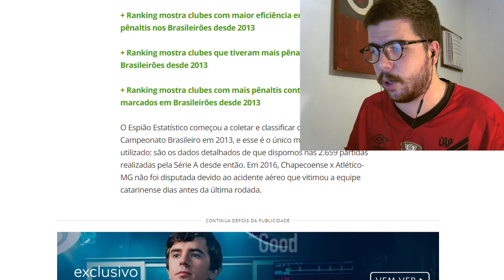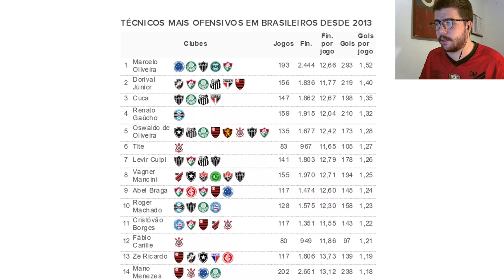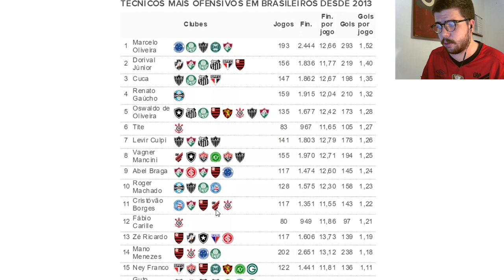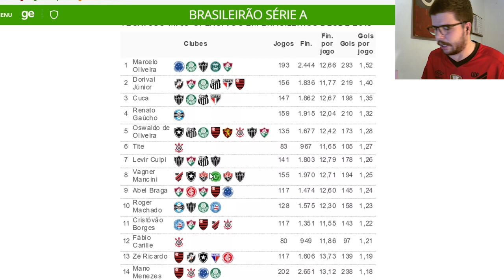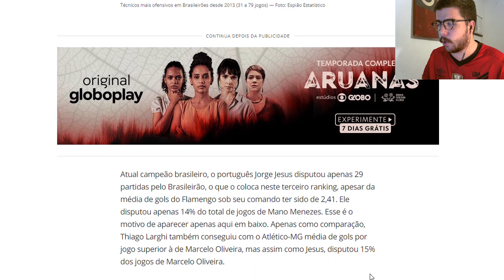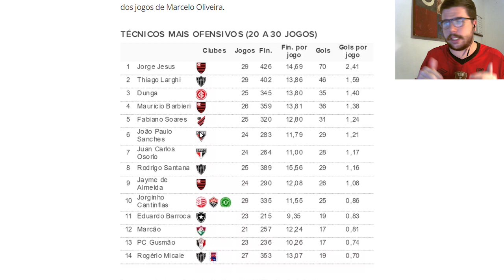O ATHLETICO, SEUS TREINADORES E A FORMA OFENSIVA DE ENCARAR O FUTEBOL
Link da pesquisa:

Muito coerente nas escolhas e embasado por números, o Athletico vem seguindo um perfil muito claro na escolha dos seus treinadores. Dorival, Tiago Nunes e outros seguem o mesmo caminho: a ofensividade.